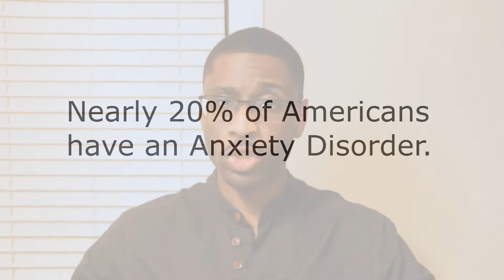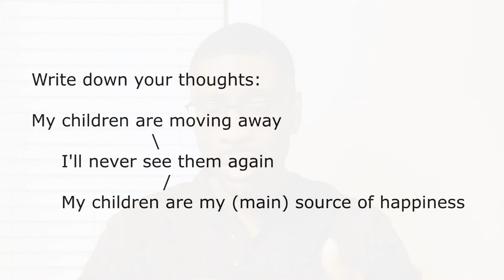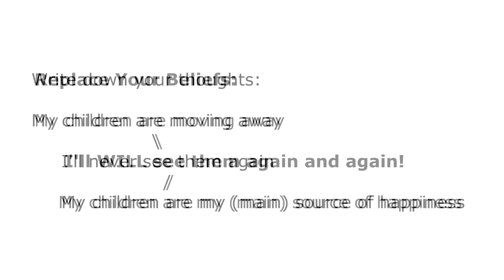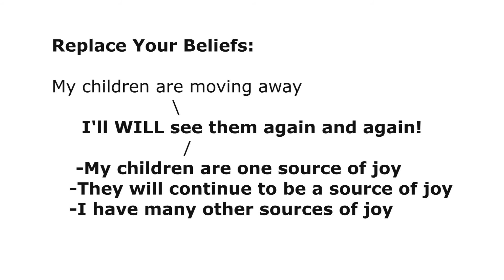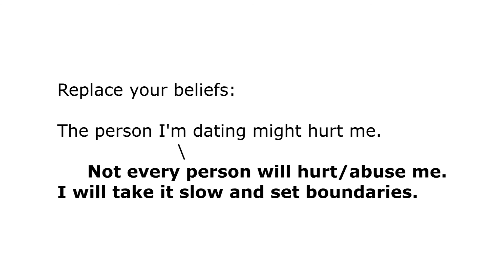How to Cure Anxiety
This is a four step process to cure anxiety.
To find a therapist trained to cure anxiety: mindfreed.org or text 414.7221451